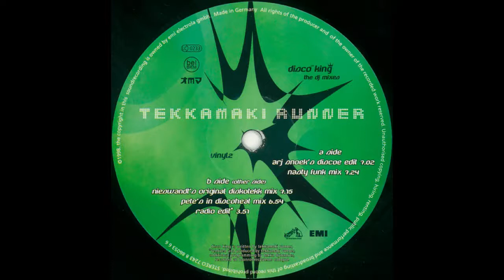Tekkamaki Runner – Disco King (Arj Snoek's Discoe Edit)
Tekkamaki Runner – Disco King
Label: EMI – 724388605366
Format:  Vinyl, 12"
Country: Netherlands
Released: 1998
Genre: Trance, House, Breakbeat

I don't own the material published in this video.